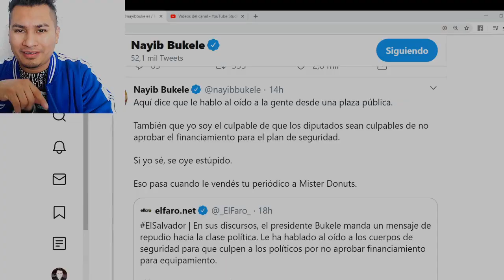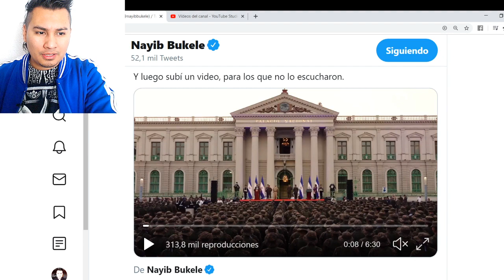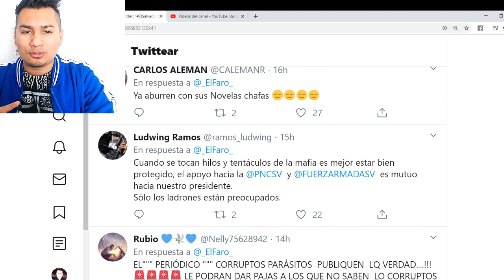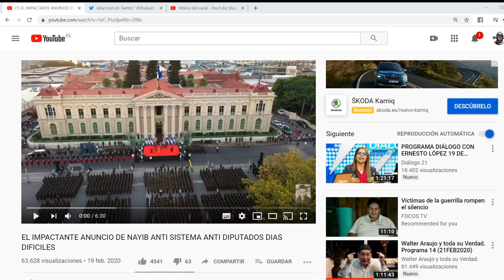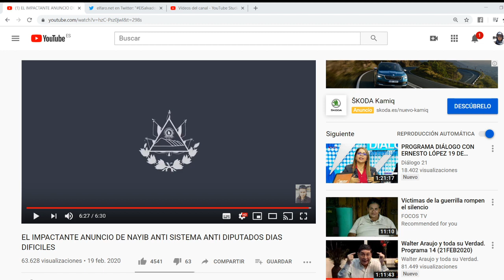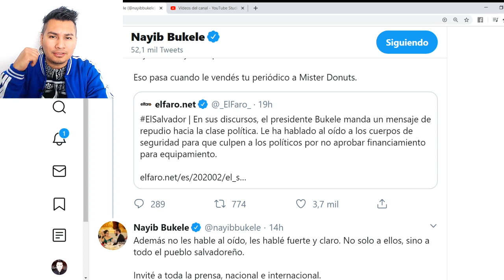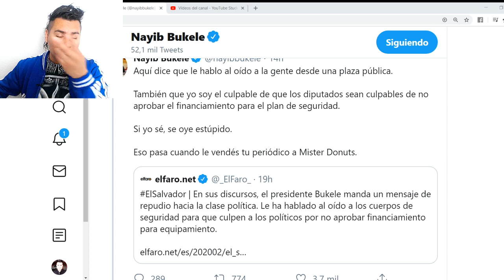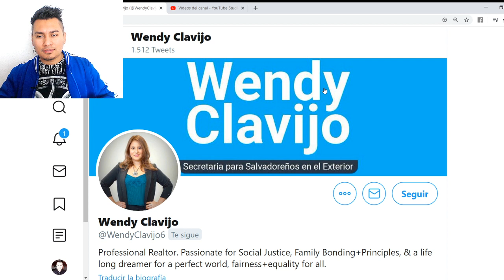FITO SALUME COMPRA EL FARO Y VUELVE A ATACAR A NAYIB